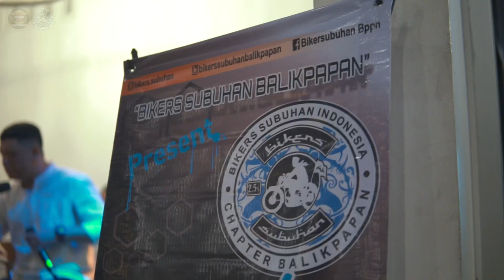Bicara HIDAYAH ….HDCI Balikpapan Supported Bengkel Dakwah Balikpapan w/ Bikers Subuhan